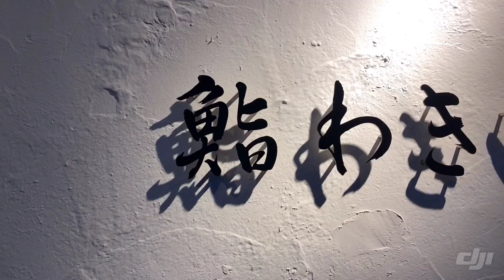名古屋・今池の寿司は「鮨 わき田」 SUSHI WAKIDEN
名古屋の今池で、本格的なお寿司を食べるなら「鮨 わき田」。
新鮮な魚によるお寿司は絶品です。
リーズナブルな料金でお寿司も料理も心ゆくまで堪能できます。
お寿司もおもてなしも最上級。
名古屋・今池の寿司といえば「鮨 わき田」。

「鮨 わき田」のHPは下記URLから。